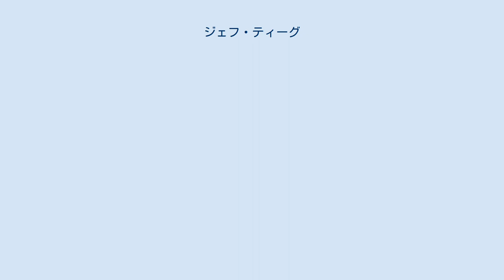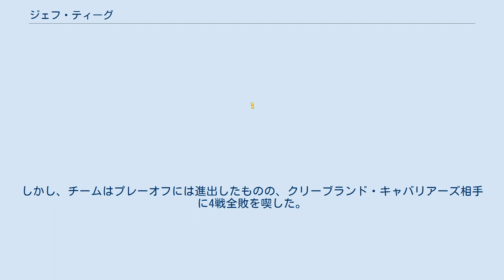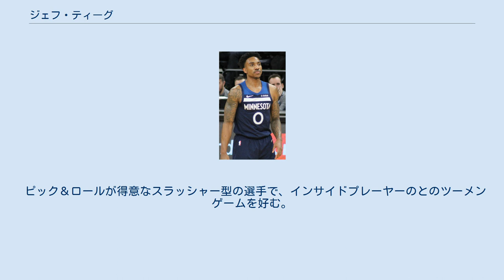ジェフ・ティーグ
ジェフリー・デマルコ・ティーグ (Jeffrey Demarco Teague 1988年6月10日 - ）は、アメリカ合衆国インディアナ州インディアナポリス出身のプロバスケットボール選手。
 高校時代はインディアナ州でも有名な選手だった。
大学はウェイクフォレスト大学に進学｡2009年のNBAドラフトにエントリーし、1巡目19位でアトランタ・ホークスから指名された。
 マイク・ビビー、カーク・ハインリックの控えを経て、3年目の2011-12シーズンから先発に定着し、以後ホークスの中心選手として活躍。
 2013年夏に制限付きFAとなり、ミルウォーキー・バックスから提示された4年3200万ドルのオファーシートにサインしたが、ホークスが同額の契約を提示し、ホークスと再契約が決まった。
 2015年のNBAオールスターゲームでは控え選手として選出され、2014-15シーズンのチーム史上最高の 60勝達成に大きく貢献した。
 2016年6月22日、ユタ・ジャズなどが絡んだ三角トレードでインディアナ・ペイサーズに移籍。
7シーズン過ごしたホークスを後にすることになり、「夢だった」という故郷のインディアナポリスでのプレーが実現することになった。
しかし、チームはプレーオフには進出したものの、クリーブランド・キャバリアーズ相手に4戦全敗を喫した。
 2017年7月1日、ミネソタ・ティンバーウルブズと3年5700万ドルで合意した。
 2020年1月16日、アレン・クラブとのトレードで古巣のホークスに復帰した。
 2020年11月21日にボストン・セルティックスと1年契約を結んだ。
 ピック＆ロールが得意なスラッシャー型の選手で、インサイドプレーヤーのとのツーメンゲームを好む。
 弟のマーキス・ティーグもバスケットボール選手で、ケンタッキー大学から2012年のNBAドラフトでシカゴ・ブルズから指名されたがNBAには定着できず、現在はNBADLのロシアでプレーしている。
 NBAオールスターゲーム出場：2015年